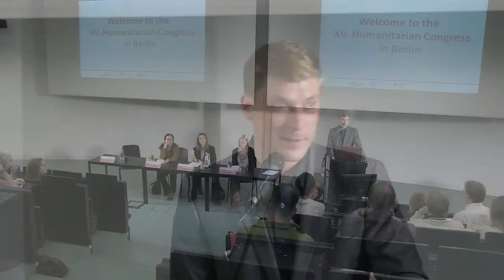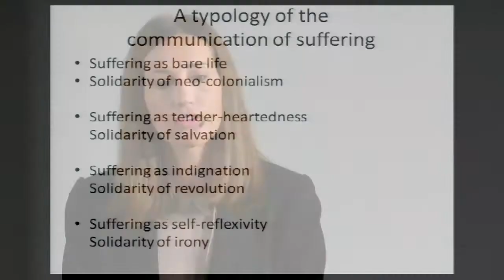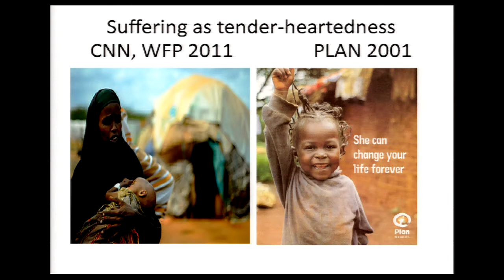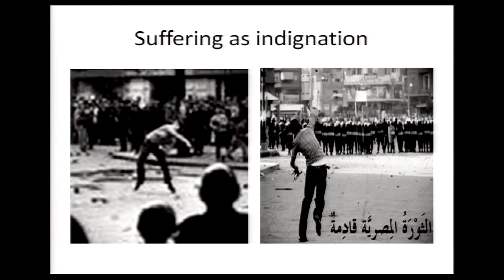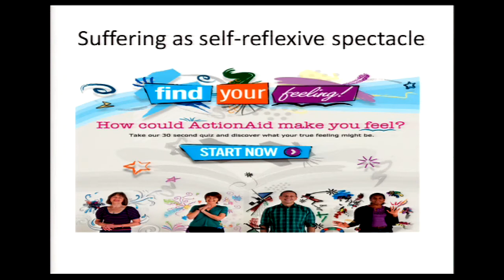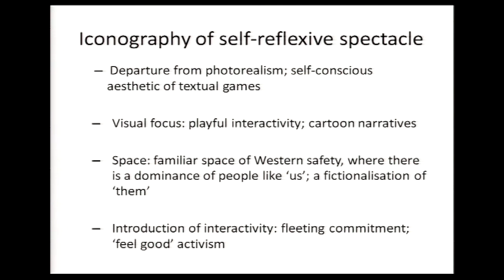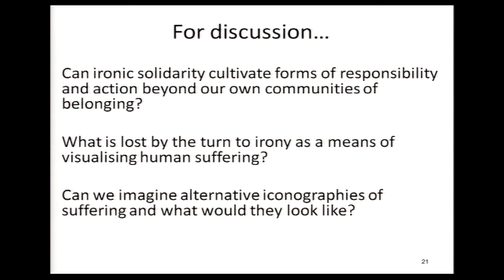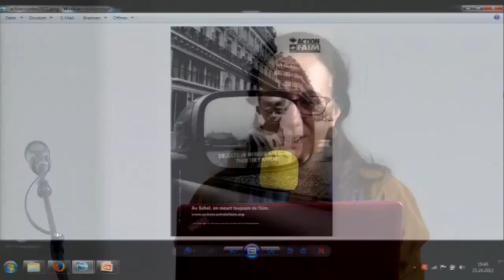Distant Suffering -- Visual Access to the War Zone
XV. Humanitarian Congress Berlin
NO ACCESS! WHO CARES? How to reach people in need
The Humanitarian Imaninary in the Media

• Lilie Chouliaraki, London School of Economics Media Department
• Anna-Karin Moden, Photographer
• Isabelle Eshragi, Photographer

Chair: Carsten Luther, ZEIT online